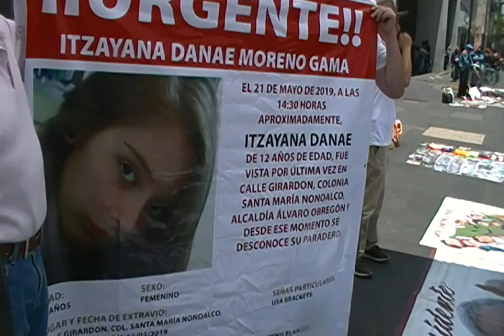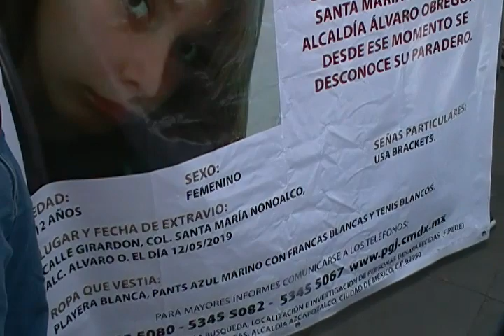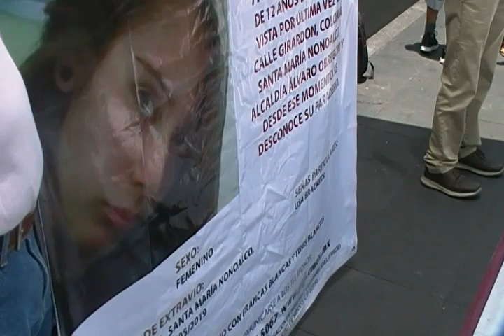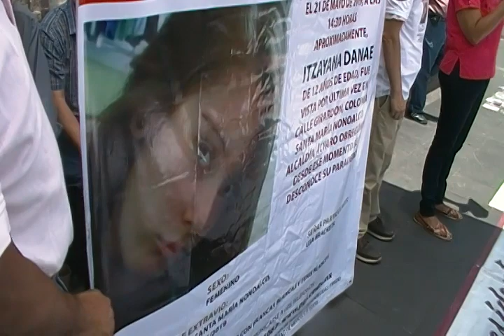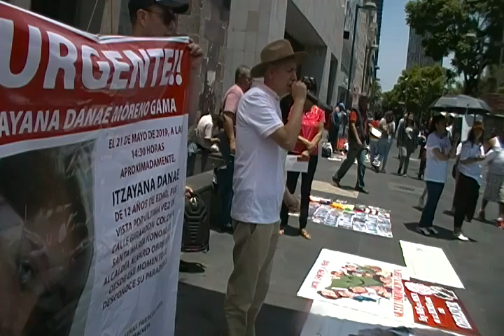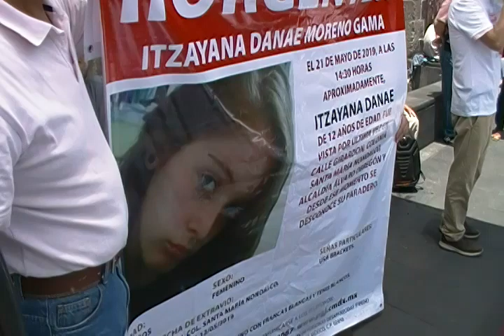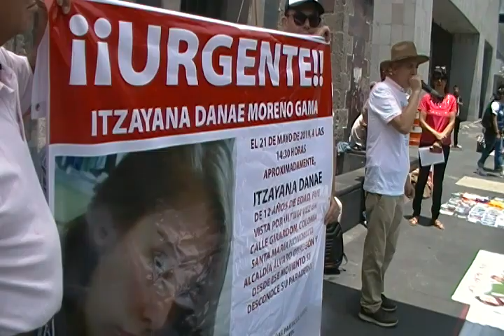URGENTE, SEGUIMOS CON LA BÚSQUEDA DE ITZAYANA DANAE MORENO GAMA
SOLICITAMOS EL APOYO DE TODOS USTEDES PARA ENCONTRAR A ITZAYANA DANAE MORENO GAMA, URGENTE